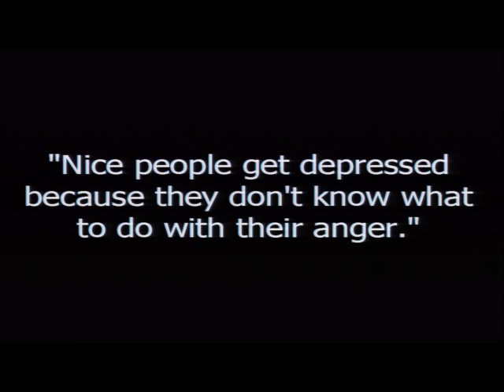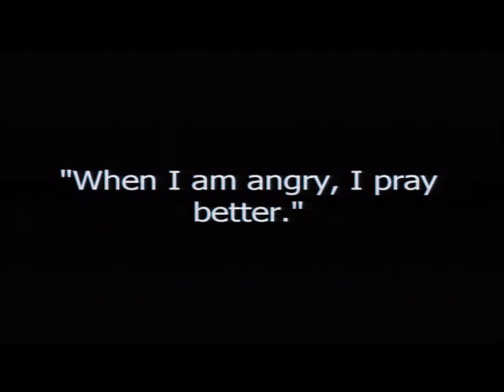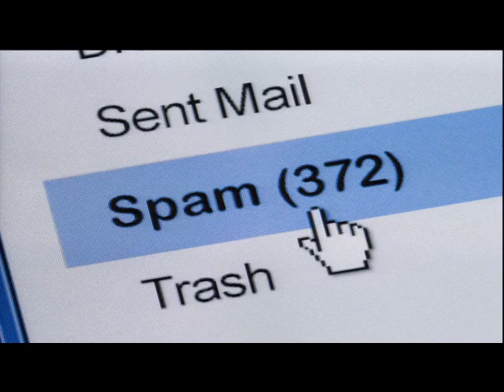04 Mar 2018